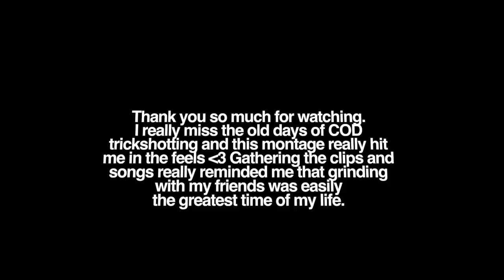If you miss COD Trickshotting watch this video.. (Nostalgic)